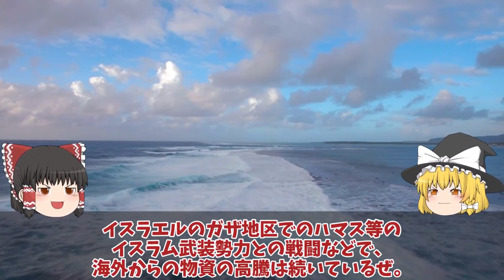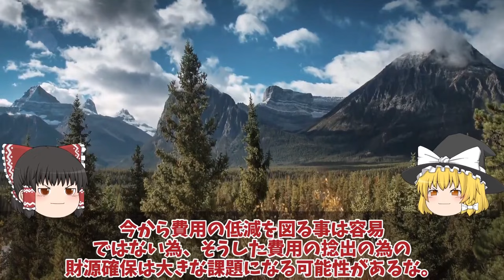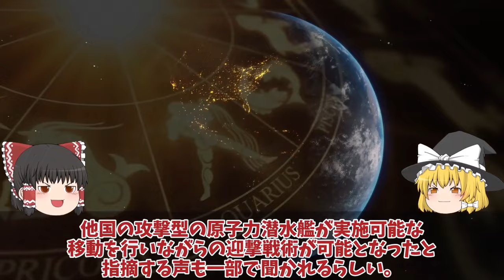【ゆっくり解説・軍事News】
自衛隊最強 海自護衛艦ひゅうがにF35B戦闘機艦載計画白紙撤回護衛艦いずも誕生に！おおすみ輸送艦F35B艦載【スペシャル・特集】

11海自護衛艦ひゅうがにF35B戦闘機艦載計画白紙撤回護衛艦いずも誕生に！おおすみ輸送艦F35B艦載できない理由？

12海自次期イージスシステム搭載艦大和3731億円建造！イージス・システム搭載艦とイージス護衛艦との違いとは？

13たいげい型潜水艦ついに赤信号点灯機動力3倍は艦長でさえお手上げか！じんげい潜水艦就役で原潜超えた？